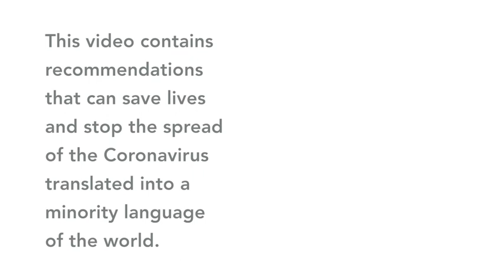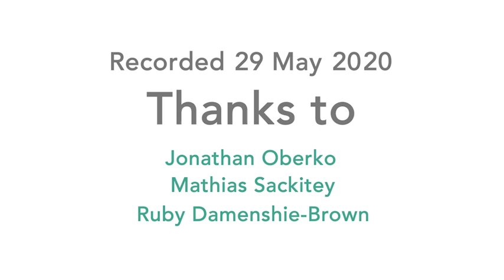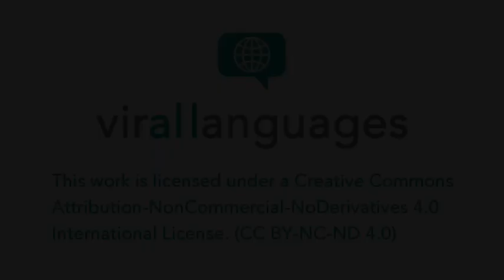Coronavirus explained in Akan (Ghana)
This video contains recommendations that speakers of Akan (Ghana) will find very useful to avoid being infected by coronavirus. This video was produced in conjunction with Open Foundation West Africa.

Contributors
Speaker:Jonathan Oberko
Judge: Mathias Sackitey
Coordinator: Ruby Damenshie-Brown